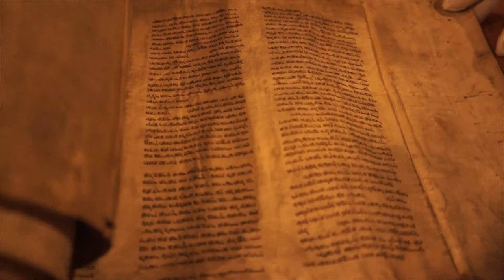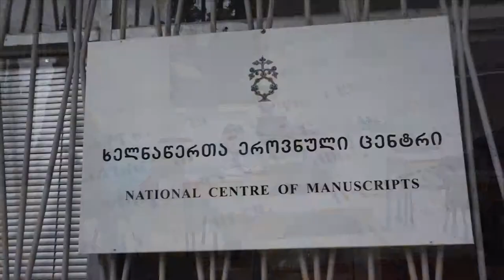Manuscript Promo Video